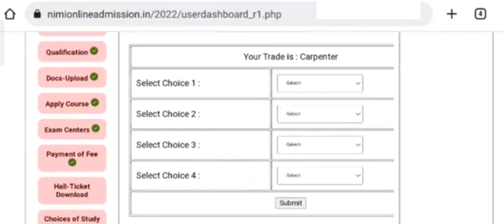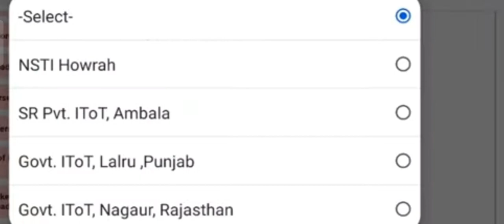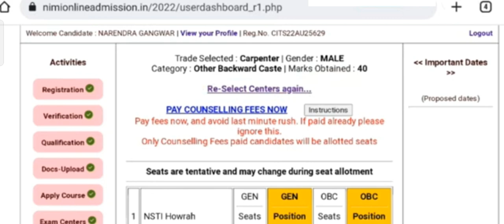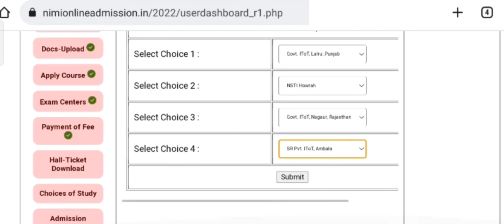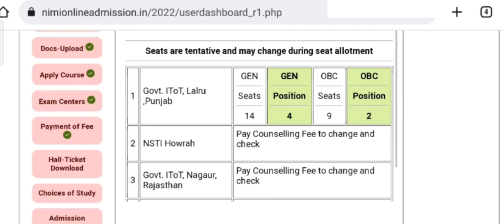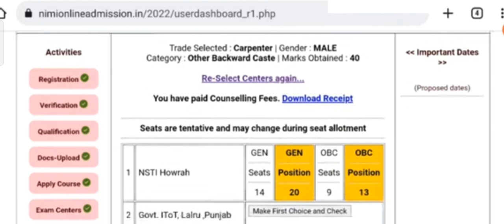CITS Counselling 2022 ll अगर NSTI Show नहीं कर रहा है तो Counselling करते समय ये काम करे ll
CITS Counselling 2022 ll आप जिस NSTI में Admission चाहते हो अगर वो NSTI Show नही कर रहा है तो आपको उस NSTI में Admission के लिए Counselling ऐसे करनी होगी @VijayKaliaCITS